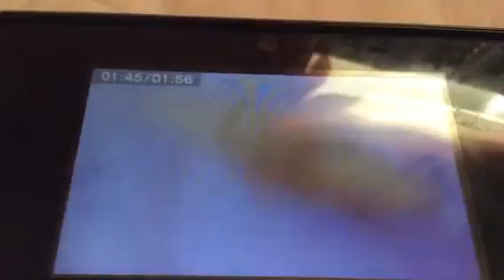I'm A Gummy Bear !!! Music Video!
I used to LOVE this song when I was little!!
:D